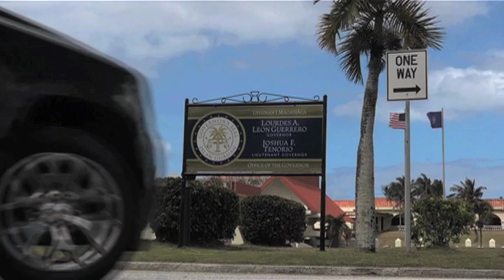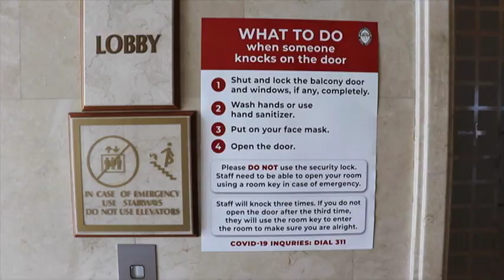Resident forced into quarantine has strong message for governor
A local resident in quarantine isn't in the in-crowd with the governor, and he says he just wants equal treatment. He shares a message with KUAM to Governor Lou Leon Guerrero.